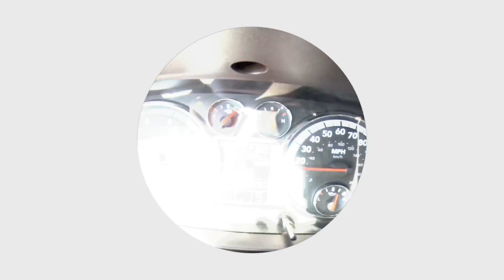GoPro Hero 3: Glamis Summer 2014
Andy, Cameron and I head out to Glamis for some riding and swimming.